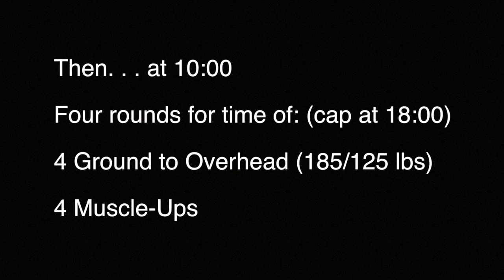CrossFit Upland WOD Thursday 12-08-16 Hang Squat Clean and Double Unders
This video is about CrossFit Upland WOD Thursday 12-08-16 Hang Squat Clean and Double Unders